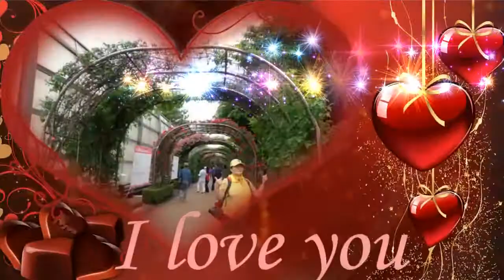신유 -잠자는 공주 -(중화 장미 공원 에서)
비오는 날의 중화 장미 공원에서